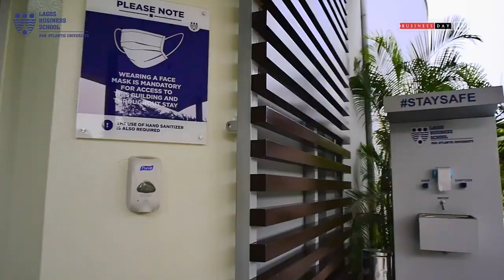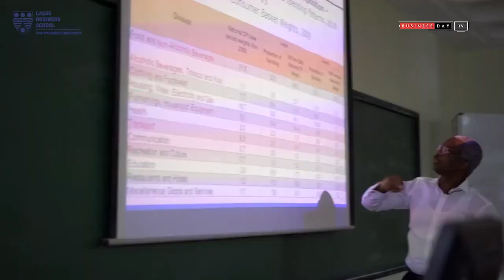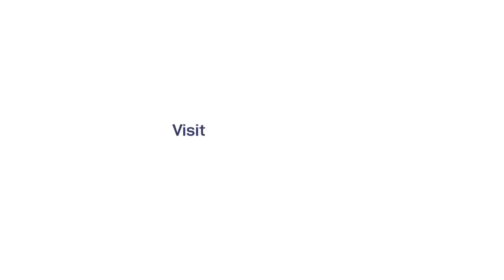LBS at 30. Businessday NG interview with our Dean, Professor Chris Ogbechie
A few months ago, the Lagos Business School (LBS) clocked 30 years, a milestone for an institution that has been redefining business education in Nigeria.

CHRIS OGBECHIE, a professor of Strategic Management, and Dean of LBS, in this interview with CALEB OJEWALE, discusses the school’s evolution and track records in producing graduates he says have defied the unemployment phenomenon in Nigeria, and even contributing to job creation.